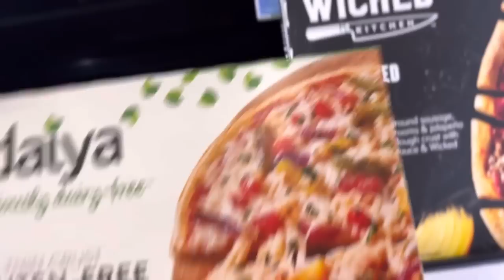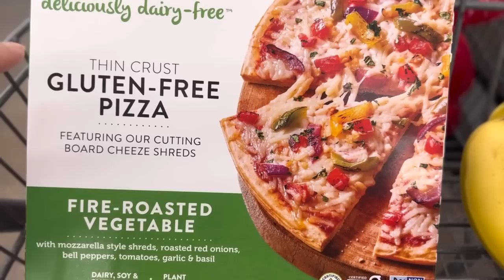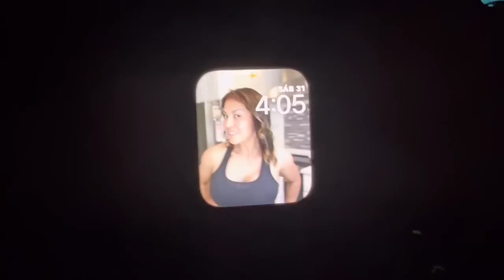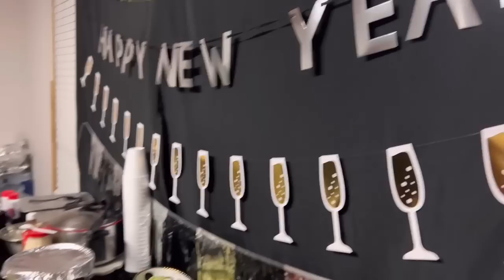‼️ASÍ PASAMOS EL AÑO NUEVO 2023🎊TESOROS EN LA BASURA| Maciel Vlogs